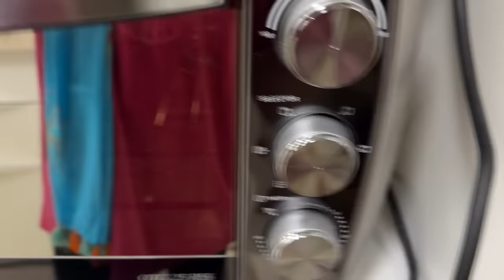Saba ka fav banana cake | Recipe for Choco-walnut-banana bread| Ruhaan ne mall me bahut enjoy kiya